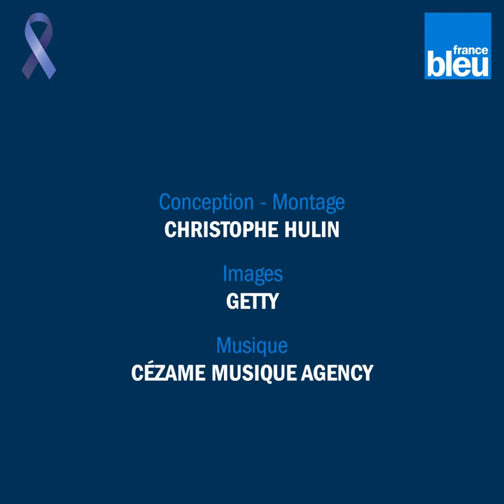Face à l'autisme, le soutien inestimable des associations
C'est la journée mondiale de sensibilisation à l'autisme ce vendredi 2 avril 2021. L'occasion de se pencher sur un trouble qui touche 700 000 personnes en France.

Églantine Éméyé, animatrice France Bleu de l'émission C'est Déjà Demain, est elle-même maman d'un enfant atteint d'un autisme dit "sévère". Elle s'exprime à ce sujet et donne sa vision d'une société qui prendrait en compte l'autisme dans son quotidien.